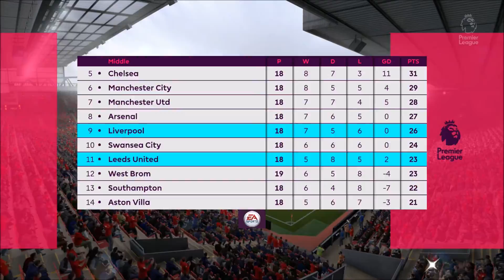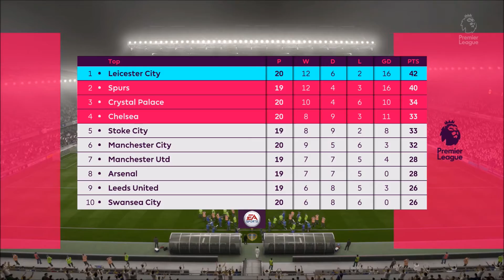FIFA 17 Career Mode | Episode 39 | Late Drama Against Liverpool Again?!?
In today's episode we enter the January transfer window and we take on Liverpool & West Brom, will we get 6 points from 6? Watch and find out!